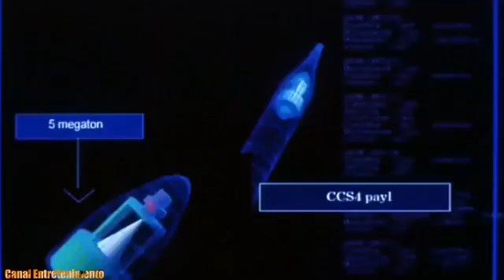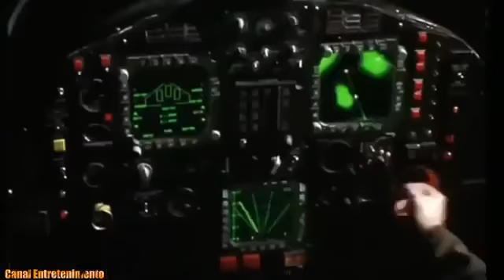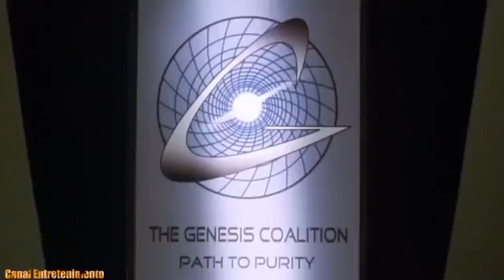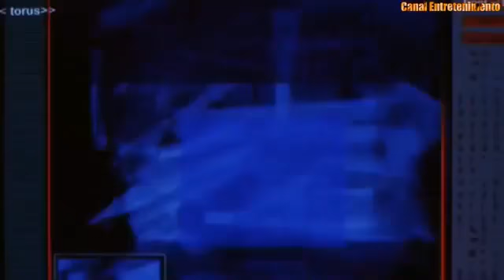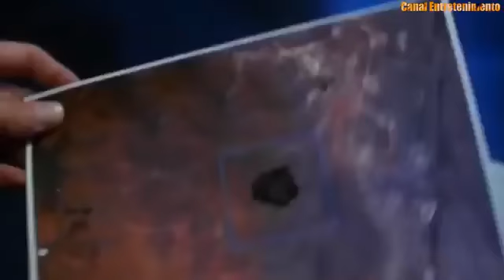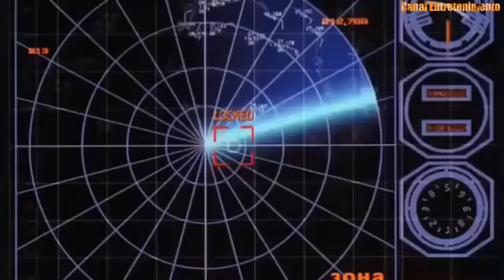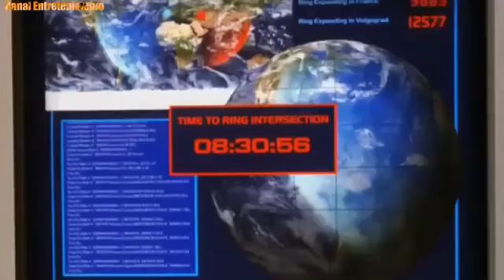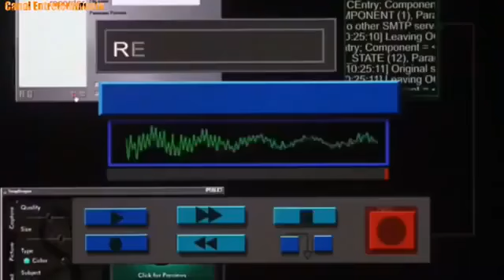Filme de ação e luta completo e dublado lançamento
filme completo e dublado ação luta